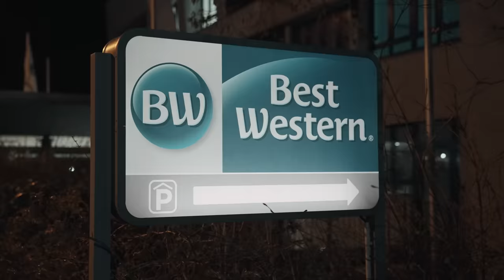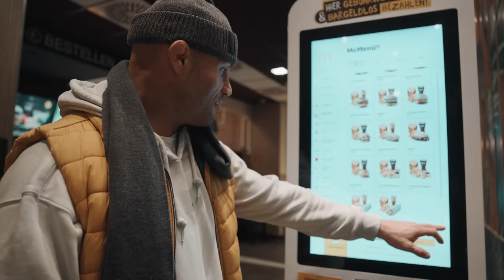So machen wir Gewicht vor dem Kampf in Dortmund | NFC 13